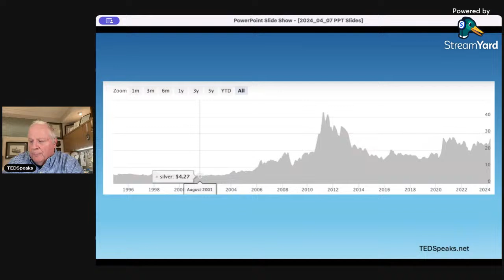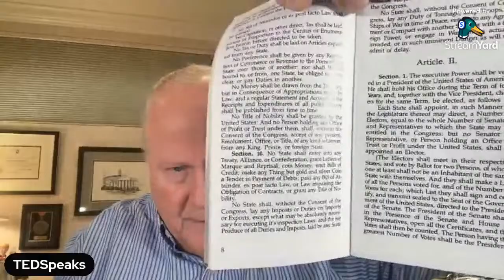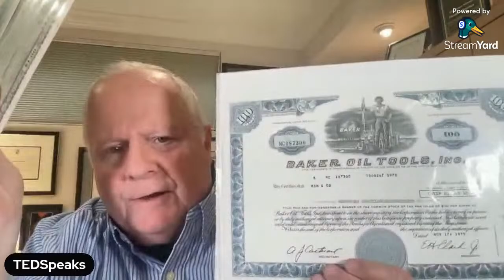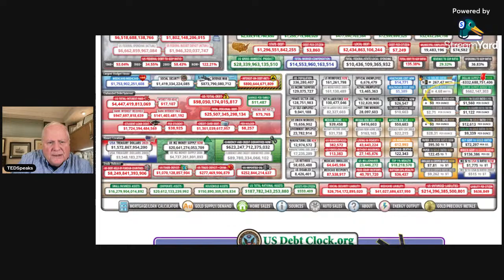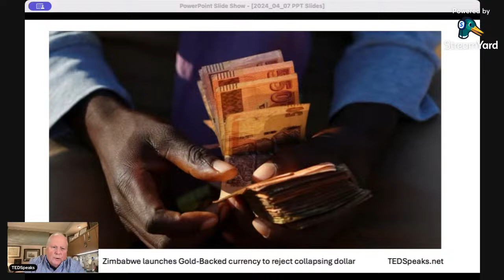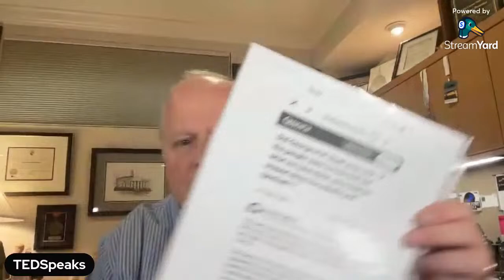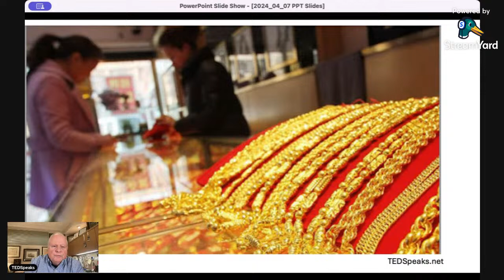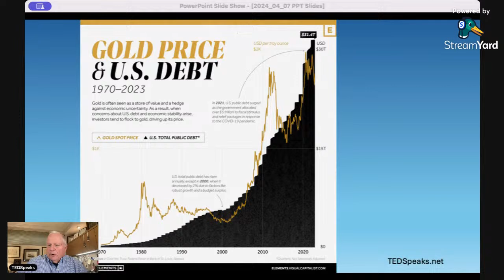The Precarious State of Banks: A Deep Dive into Depositors' Funds and Financial Contagion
Join us TODAY, April 7, 2024 at 6pm Eastern, as we uncover the unsettling truth about the state of banks today. Did you know that banks are holding less than 3% of depositors' funds in cash form? Discover how between 65-75% of small, medium, and mid-sized banks are required to hold depositors' funds in commercial mortgage-backed securities (CMBS), leaving them vulnerable as demand for office space decreases and interest rates rise. With fears of bank runs and financial contagion looming, banks are resorting to pushing Bitcoin to keep funds within the Federal Reserve's casino. Meanwhile, physical silver and gold, known as "GOD's Money", re-emerges as the lynchpin of trade throughout history. Don't miss this eye-opening discussion on the future of banking and the importance of precious metals in preserving wealth.